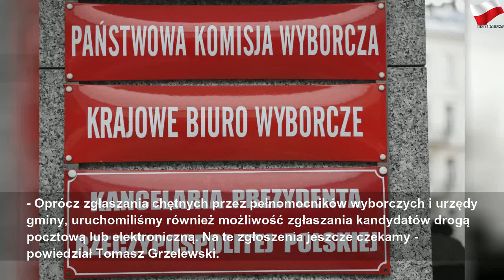Wybory prezydenckie 2020. Brakuje chętnych do pracy w obwodowych komisjach wyborczych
piątek, 1 maja 2020
Wybory prezydenckie 2020. Brakuje chętnych do pracy w obwodowych komisjach wyborczych | Gray Mr